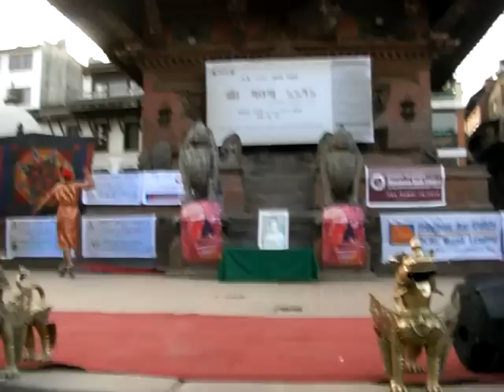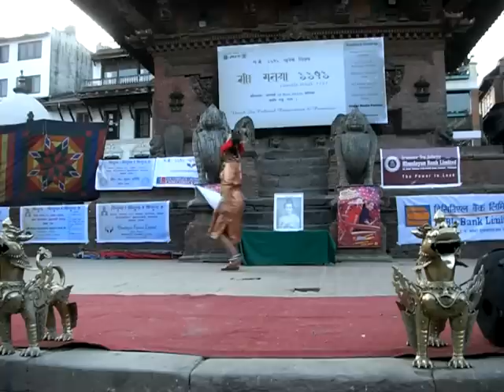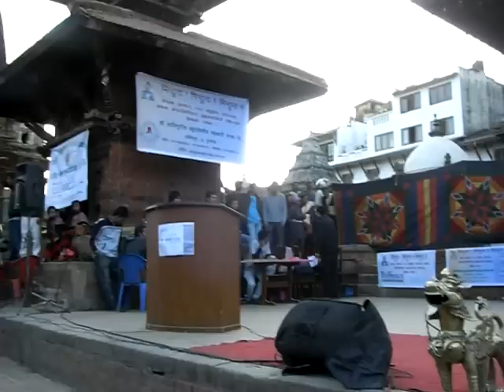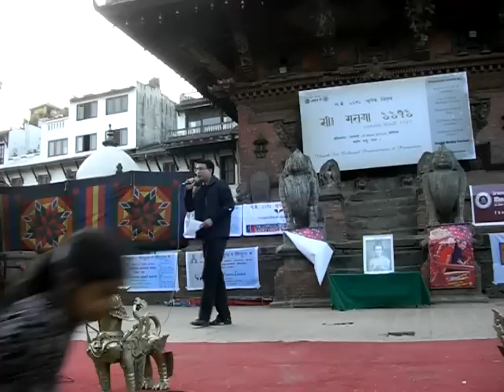KUMARI DANCE,NEPAL SAMBAT 1131 ,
Ms.SANGEETA SHAKYA performing Traditional  KUMARI dance of Nepal at the famous KARTIK DABALI ,Patan durbar square ,lalitipur on 2010/11/     on the occasion NEPAL ERA 1131